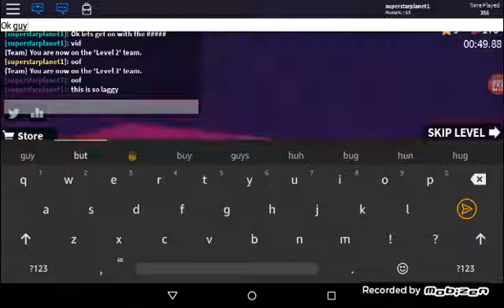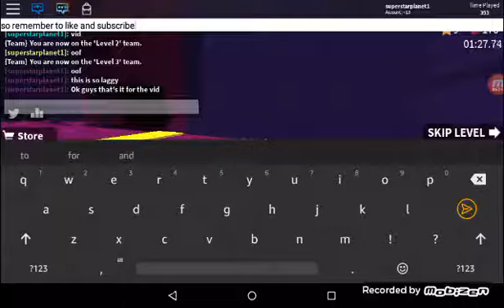Speed run 4 watch part2